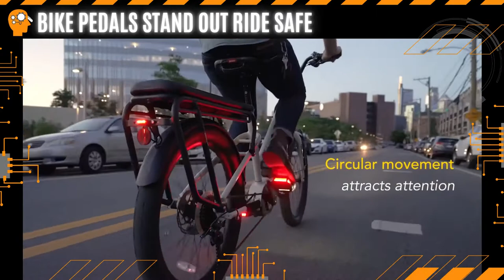ARCLIGHT - Bike Pedals Stand Out Ride Safe 💡 Best Innovation [Review 2138]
🏆 ARCLIGHT - Bike Pedals Stand Out Ride Safe

🎯 Bio-Motion Enhanced Safety | 57% More Visible | Auto On/Off | Modular LEDs | Rugged & Waterproof

Staying visible is the best way to keep yourself safe on the bike. The Arclight Pedals amplify your biological motion, making you up to 57% more visible than standard bike lights. Powerful LEDs and long-lasting rechargeable batteries ensure you will stand out and stay safe even on your longest ride.

The unmistakable circular movement of the Arclight Pedals attracts the attention of motorists and pedestrians - instantly identifying you as a cyclist. Scientific studies performed by Clemson University and others show that adding bio-motion (motion that is associated with the natural movement of the human body) increases visibility by up to 57% compared to standard front/rear lights.

Standard bike lights are often difficult to distinguish from car lights, traffic lights, and building lights. The dynamic motion of the Arclight Pedals creates a unique visual signature, cutting through the visual clutter to maximize visibility and safety.

Standard bike lights are typically visible only from directly behind or in front of the bicycle; with limited visibility from the sides. The wraparound design of the Arclight LED modules illuminates every angle - providing 360° of protection. The lights also cast a unique glowing pattern on the ground as you pedal, creating a large light “footprint” that is uniquely noticeable from all directions.

Arclight’s SmartSet sensors turn the lights on automatically when you start riding, and turn off automatically when you park your bike. They’re on when you need them and off when you don’t.

The Arclight Pedals are packed with SmartSet sensors that dynamically change the LED colour depending on orientation, so you always have white forward and red rear.

The Arclight Modules have a built-in USB plug, so you can charge the Light Module with any standard USB charger, or charge all 4 together using the included hub.

The Pedals are made from rugged aluminium alloy and employ the same sealed bearings used in high-end MTB pedals. The Light Modules have been engineered to work reliably in all conditions. Wherever and whenever you ride, the Arclight Pedals won’t hold you back.

The Light Modules easily slide into the Multi-Mount with the same rock-solid magnetic locking attachment as the pedals. Depending on the mount location, SmartSet technology automatically selects the correct colours for front and rear.

Arclight Pedals are compatible with almost any bicycle. Just unscrew your current pedals, screw on the Arclight Pedals, slide in the light modules, and you’re ready to ride!

Redshift was born on Kickstarter. 8 years ago, the Kickstarter community helped them turn a product idea into a company. Since their first Kickstarter campaign, they’ve grown a lot as a company. They have several product lines, an amazing group of customers, an established supply chain and manufacturing partners, and worldwide distribution!

They still design, engineer, test, assemble, and package all of their products in their Philadelphia workspace. They will always strive to make unique, impactful products while maintaining their high standards of quality and customer service.

😍 Welcome to Innovations Products Playlist where we showcase the latest Inventions, New Gadgets & New Technology, we could find on the market today to entertain and inspire you. 😱 Be ready to have you mind blown!

👉 PROFESSIONAL VIDEO ADS: Get highly converting video ads!

👉 SITEGROUND: The Best web hosting platform!